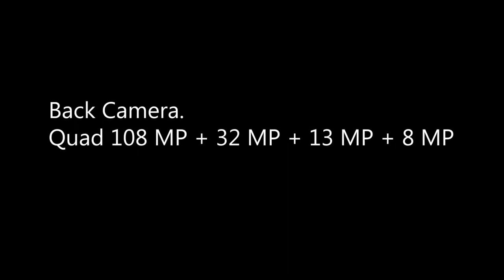samsung galaxy A101 5G [ handphone trailer ]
Samsung Galaxy A101 Key Features & Specifications:

Status: Rumored. Not Available in the Local Mobile Market.

Network Technology: GSM / CDMA / HSPA / LTE / 5G.

Display: 6.7” Inches Super AMOLED Full Touch Screen Display, which protected by Corning Gorilla Glass 7.

Processor: Qualcomm Snapdragon 888 5G Mobile Platform.

Operating System: Android 11

Memory: 12/16 GB RAM and 256/512 GB ROM.

Camera: Quad 108 MP + 32 MP + 13 MP + 8 MP Rear Cameras and a 43 MP Front Camera.

Battery: Li-Polymer 6700 mAh Non-removable.

Sensor: Fingerprint, Face ID, accelerometer, gyro, proximity, compass, barometer.

Wireless Charging Supported.

USB 4.0

IP69 certified (up to 2hrs in water 2m deep)

Audio Jack: 3.5 mm (Active noise cancellation with dedicated mic).

Samsung Galaxy A101 2021 Price:

The Price of A101 will be set as Rs 46,900 for Indian People. It will be released on Half of January 2021. So, Wait for releasing this Samsung Galaxy 5G Smartphone 2021 on your country.

CountryPrice (Expected)1. Samsung Galaxy A101 2021 Price in India46900 INR.2. Samsung Galaxy A101 2021 Price in Pakistan98900 PKR3. Samsung Galaxy A101 2021 Price in Bangladesh54190 BDT4. Samsung Galaxy A101 2021 Price in Nigeria263000 NGN.5. Samsung Galaxy A101 2021 Price in Mexico12780 MXN6. Samsung Galaxy A101 2021 Price in Russia46600 RUB7. Samsung Galaxy A101 2021 Price in UAE2350 AED8. Samsung Galaxy A101 2021 Price in Euro Country525 EUR

Finally, if any more Information or update news about the Samsung Galaxy A101 Release Date & Price, we will get, be informed that it will automatically add in this post by us. If you have any Question or confusion or Query about Samsung Galaxy A101 5G, Please ask to us in here. We will reply you back with the Right Information instant. Thank you for being with us.